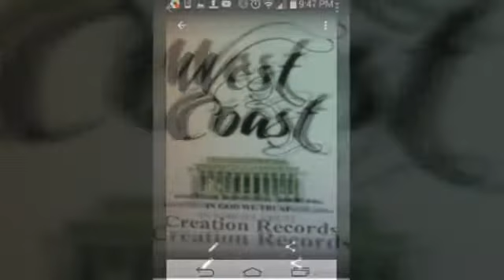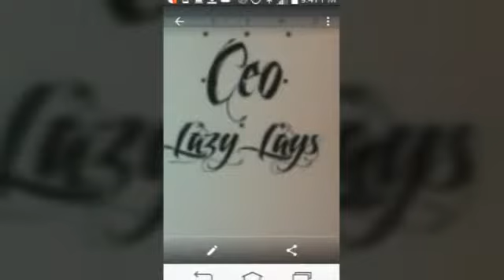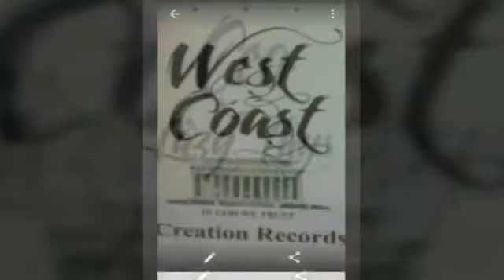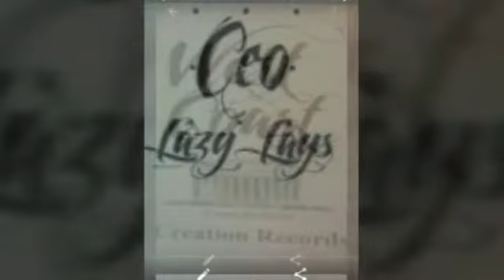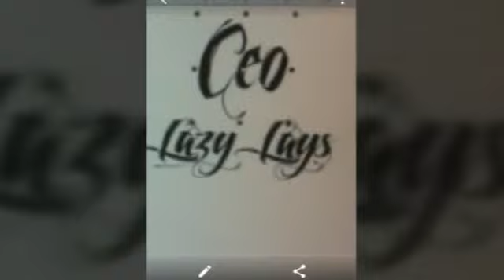Westcoast creation/put it on the radio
New music by lazylay's
Ft d2r bappy, f & Chris boss
2015 MUSIC